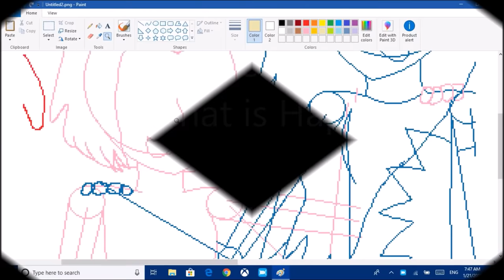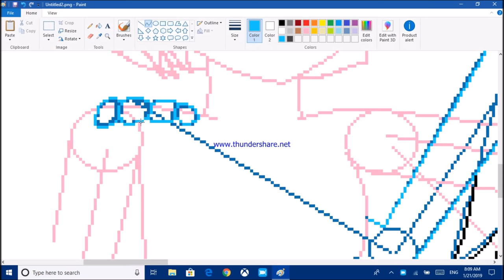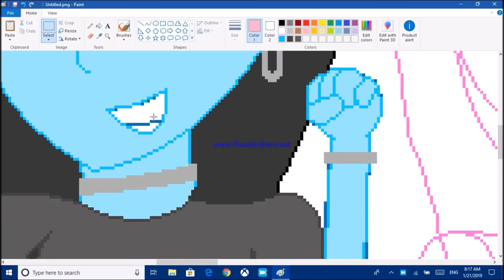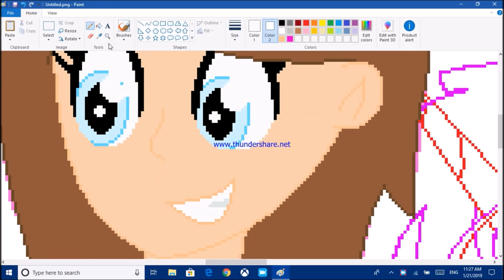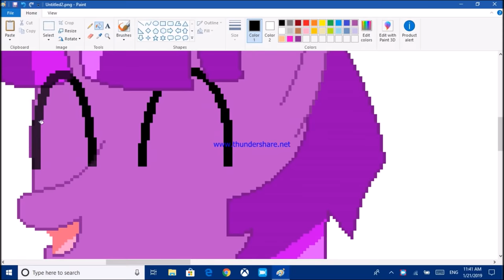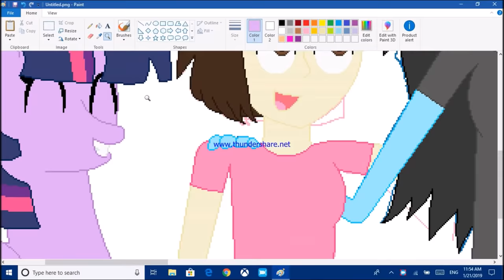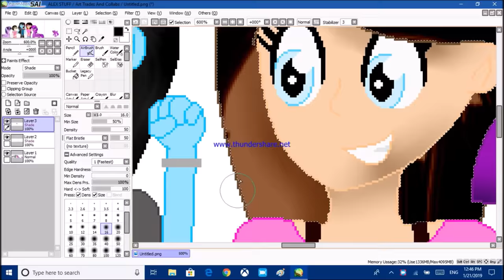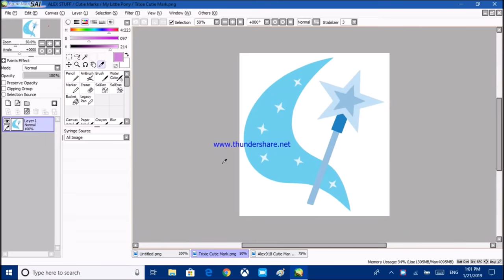Speedpaint Collab with Carla Lockwood Shane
My first Collab in a While, and It's with one of my Subscribers.  She did the Background while I Did everything else.  Also before you say anything, I left out the Rainbow Power colors on Myself and Twilight on purpose because since Collabs are not cannon in my AU's, I shouldn't put all the Colors in and the Necklaces either.  Just expect that for any future collabs I do.

Song 1:  One More Step by:  Extan
Song 2:  Crystal by:  Vibe Tracks